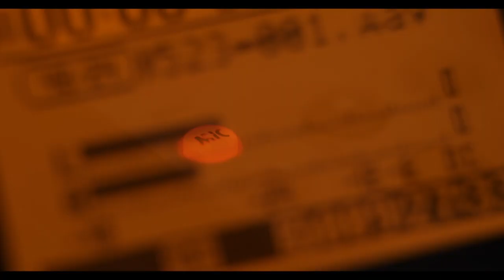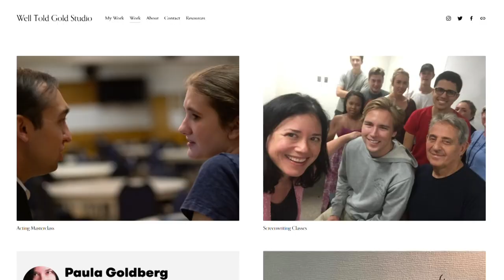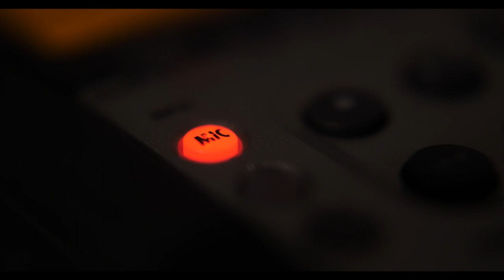TAKE 2 Talk Show Episode 7 - The Wisdom of Acting Coaches.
On this powerful episode of TAKE 2, Jeff Savage is joined by DFW's very own Elise Baughman and Paula Goldberg.  We are certain this will be an experience you will not soon forget.

This is the episode that every actor needs to watch!   We go behind the scenes of what it takes to become an actor, plus much more.

Gather round close as we learn from The Wisdom of Acting Coaches.

SyncLabMedia.com